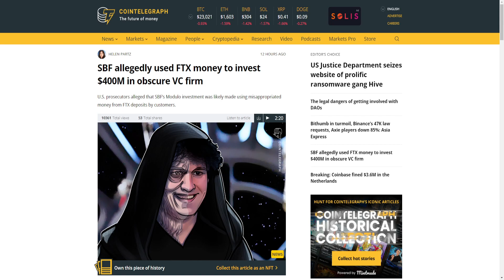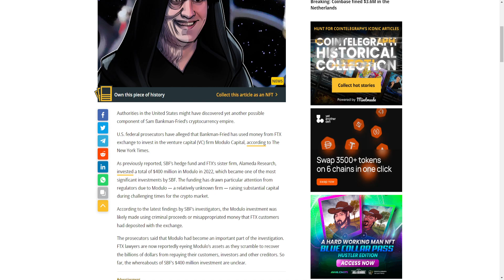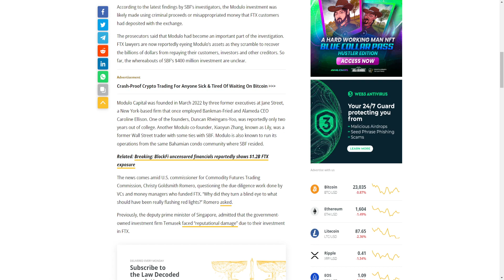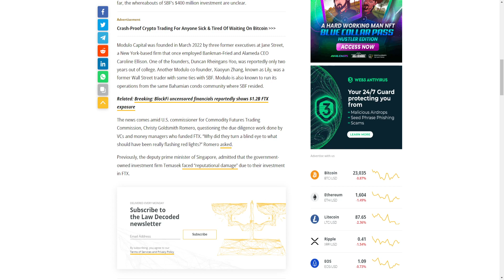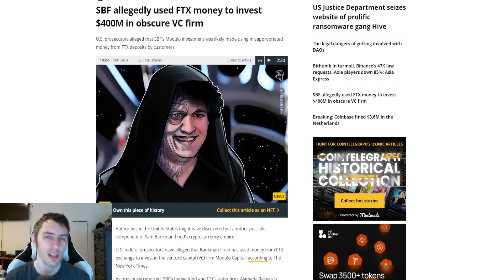$400 MILLION Scandal | ANOTHER FTX Spending Spree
More concerns over how FTX has used various funds in last years support for VC group Modulo Capital in the amount of $400 Million.